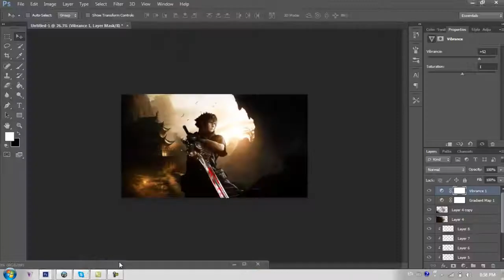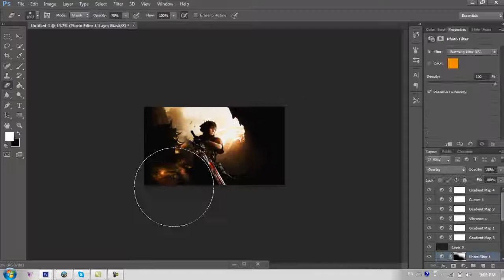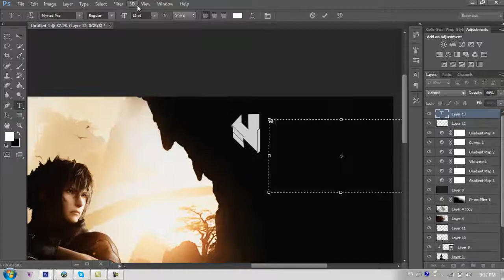Man of War~Noise Entry